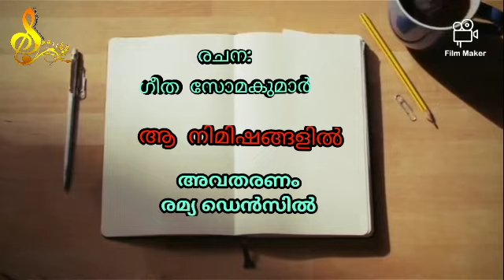Geetha Somakumar's Malayalam short story - ആ നിമിഷങ്ങളിൽ#108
ചെറുകഥ
ആ നിമിഷങ്ങളിൽ
രചന: ഗീത സോമകുമാർ
അവതരണം: രമ്യ ഡെൻസിൽ

Listen ad-free with YouTube Premium
Song
The Lonely Shepherd
Artist
Naii
Album
The Lonely Shepherd
The Orchard Music (on behalf of Contrasena Records S.L); BMI - Broadcast Music Inc., LatinAutor, Warner Chappell, and 4 Music Rights Societies

Background Suspense Music - Suspenseful & Dramatic Film Soundtracks

- If you want to use this track, read my short policy

6 Mistakes Filmmakers KEEP Making w/ music!

Track name: Anticipation